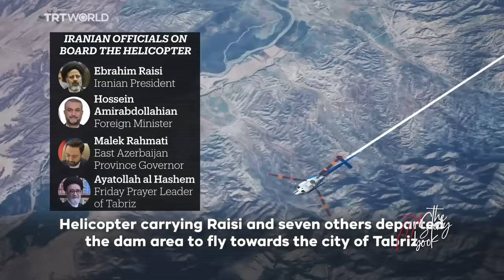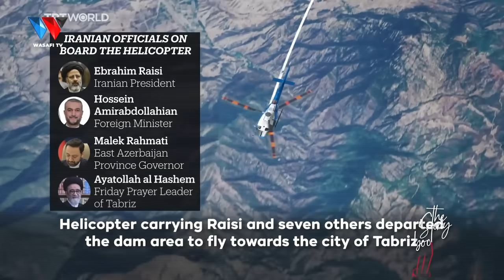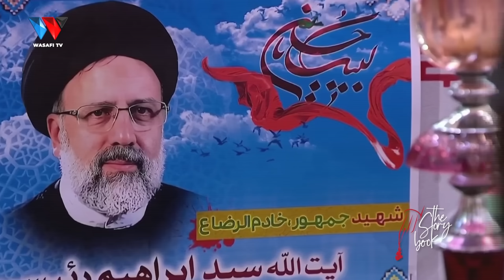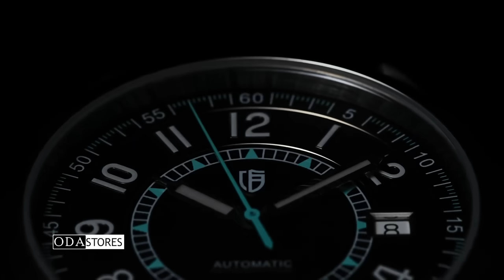The Story Book: Kifo Cha Utata Cha Rais wa Iran Ebrahim Raisi